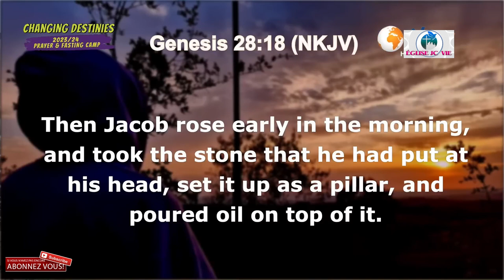Changer les destins 3 Prophète Philip Banda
Changer son destin – Libérer son esprit en hyperconscience” est donc destiné à toutes les personnes désirant libérer leur esprit et augmenter leur niveau